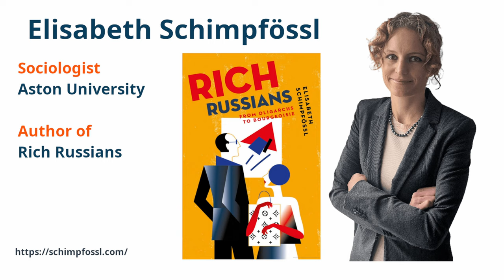Researching Rich Russians - Elisabeth Schimpfössl | 2023 Episode 21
In this insightful episode, we delve deep into the intriguing world of Russia's high society, exploring various facets from philanthropy to generational divides. Join us as we discuss the motivations behind Elisabeth's research into Russian wealth and how she engaged with the country's affluent individuals. Discover why topics such as politics and business were purposely avoided, and learn about the fascinating responses and reactions Elisabeth encountered during her interviews.

Hear Elisabeth's personal feelings and emotional responses while interviewing Russia's rich and influential. Understand the complex process of research data analysis, and how she dealt with being labelled a 'pro-Kremlin' author. We further explore the 'genetic' aspect of Russian wealth, the role of women in these affluent circles, and the impact on the offspring of this high society.

In the later part of the discussion, we explore the evident generation gap within Russia's rich society, and how the perception of oligarchs has evolved pre and post-publication of Elisabeth's book. Towards the end, we delve into the broader picture, discussing the understanding of Russian oligarchs in Western academia and how this project has enriched Elisabeth's understanding of the Russian elite.

Listen on:
Apple Podcasts

Content
00:00 - Introduction
01:36 - Research Inspiration: Russian High Society
05:27 - Engaging with Russia's Affluent Individuals
08:41 - Unveiling the Reasons for Participating in Interviews
11:10 - Why Sidestep Politics and Business?
14:07 - The Duration of Interviews
14:17 - Interview Methodology: In-person or Online?
15:02 - Choice of Language: Russian or English?
15:42 - Crafting the Opening Question
17:55 - Any Encounters with the 'Thieves in Law'?
18:41 - Surprising Responses and Reactions
24:00 - Emotional Response during Interviews
26:37 - Analysing the Collected Data
30:27 - Confronting 'Pro-Kremlin' Label Accusations
35:15 - The 'Genetic' Factor in Russian Wealth
36:53 - Philanthropy's Role in Russian High Society
40:58 - Women in the Realm of Russian Wealth
42:01 - Offspring of Affluence and Society
46:56 - The Wealthy Russian Generation Divide
49:40 - Perception of Oligarchs: Before and After
53:25 - Western Academia and the Oligarch Understanding
56:25 - Elisabeth's Gains: Research Insights and Russian Elite Understanding

Dr Elisabeth Schimpfössl
Elisabeth penned the highly acclaimed book "Rich Russians: From Oligarchs to Bourgeoisie", published by Oxford University Press in 2018. This remarkable work was bestowed with the prestigious 2019 Women’s Forum Book Prize by the British Association of Slavonic & East European Studies. Its reviews have graced prominent publications like The Guardian, The Financial Times, Foreign Affairs and Die Frankfurter Allgemeine.

"IR thinker" talk show creator
Martin Zubko